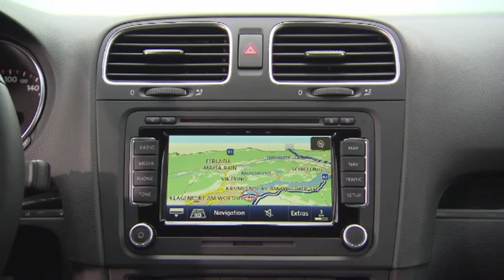Volkswagen Golf GTI Cabriolet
The Volkswagen Golf GTI is making a return in topless form for the first time since the first generation, a fact that is sure to create quite a buzz for enthusiasts.